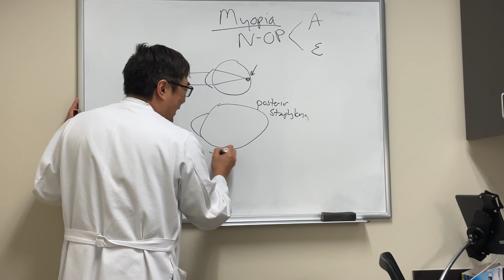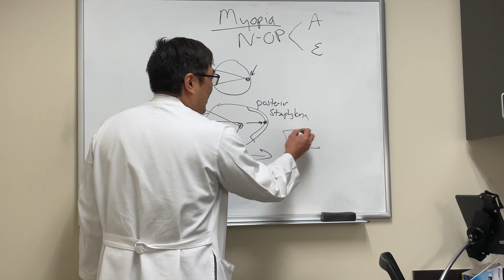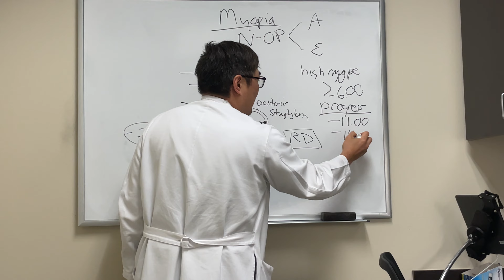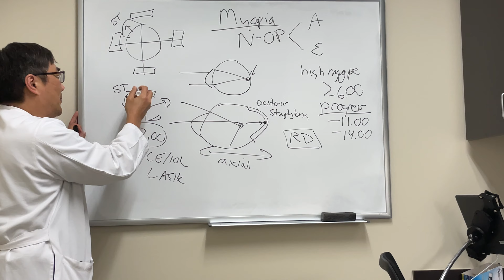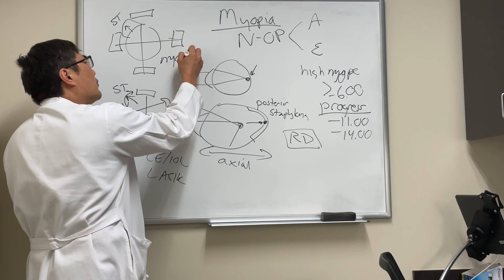Myopia in neuro ophthalmology